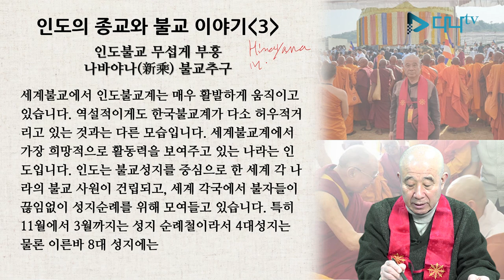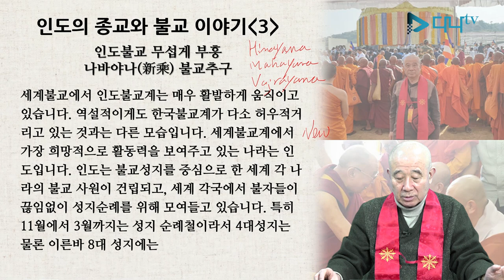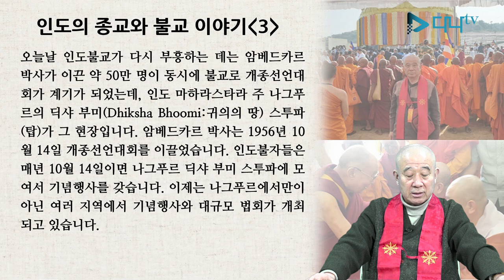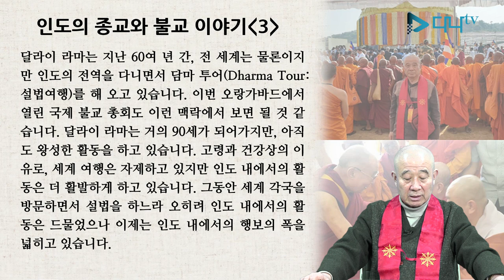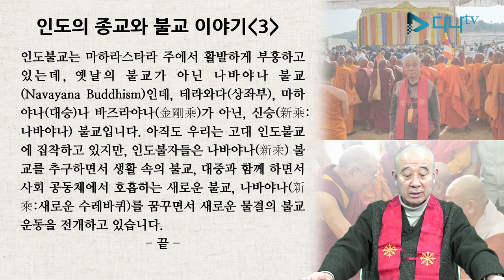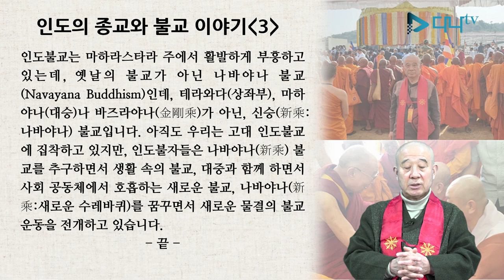보검스님의 세계 불교 이야기 - 인도 3편